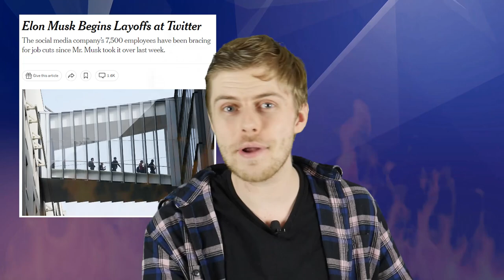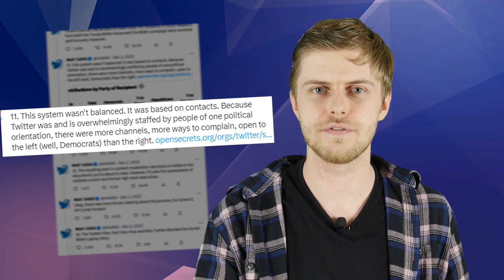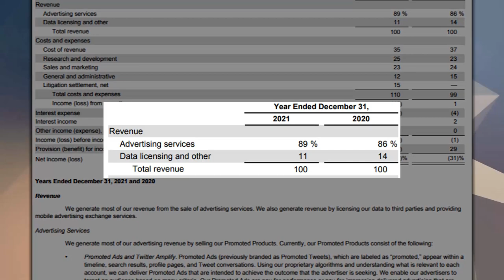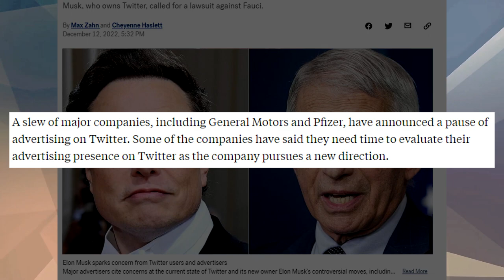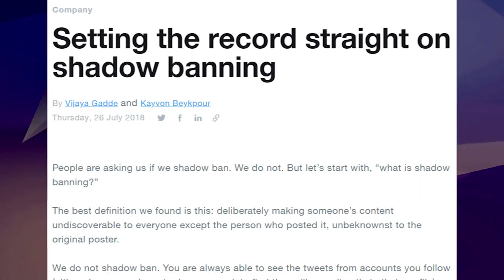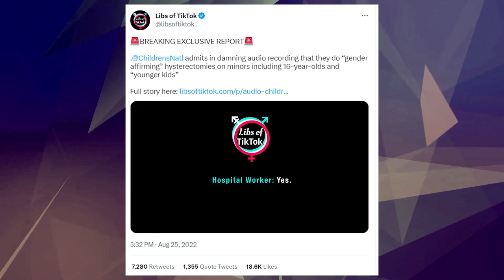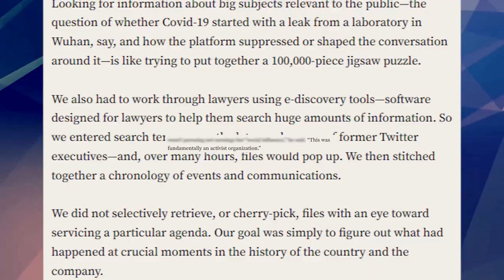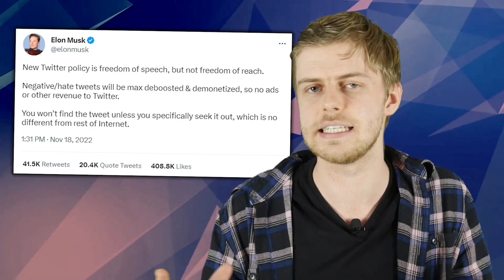The Impossible Task of "Fixing Twitter"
Elon Musk bought Twitter, hoping to "save the platform and free speech." Instead, he's now confronting social media's crazy incentive system.

The Dispatch publishes fact-based reporting and commentary on politics, election 2020, national security, foreign affairs, U.S. government policy, faith, and culture—informed by conservative principles. Edited by Jonah Goldberg and Steve Hayes, The Dispatch is building a community for thoughtful discussion and a forum for civil disagreement via newsletters, podcasts and live events. The Dispatch is home to podcasts such as The Remnant with Jonah Goldberg, and Advisory Opinions with David French and Sarah Isgur, and The Dispatch Podcast.

0:00 Elon's Broken Social Media Platform
1:40 Twitter the Reality Show
2:41 Twitter's Catch-22
4:55 Just Hide the "Bad People"
8:01 No one knows how to "fix Twitter"